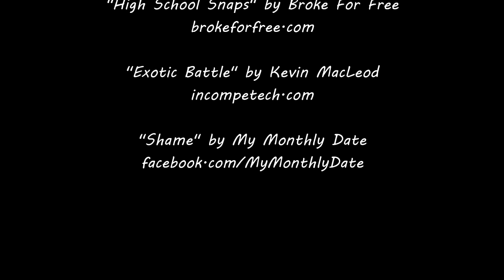ADV of the Giants - Part 1, The Redwoods - Keep Off The Pavement! - Dual Sport ADV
Ride along as TWiG meets up with Cory to ride their KLR650s on a multi-day dual sport trip through Humboldt and Mendocino counties. They start headed down through the redwood forest along Avenue of the Giants and check out a bit of the South Fork Eel River... before heading south on the 101.

** Pardon the audio volume issues towards the end, I have NO CLUE why the volume goes down a couple times. Only happens in the rendered video, not in my editor. *shrug*

Riders & Motos: TWiG - 2006 Kawasaki KLR650 (modded)
    Cory - 2014.5 Kawasaki KLR650
Helmet Camera: Contour+2
Handlebar Camera: Samsung Note3
Photos, music & GPS: Samsung Note3
Phone Mount: RAM X-Grip
Comms: Sena SMH10D-11

Filming and Editing by Chris 'TWiG' Jelen.

Thanks again for watching... and reading this far!! haha